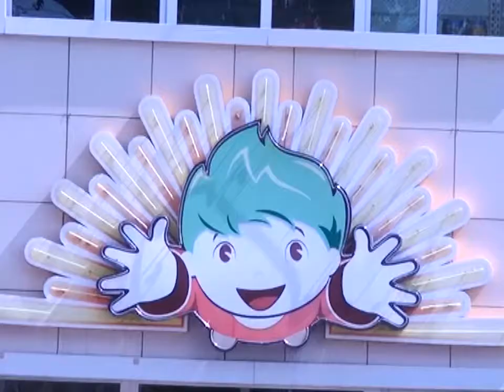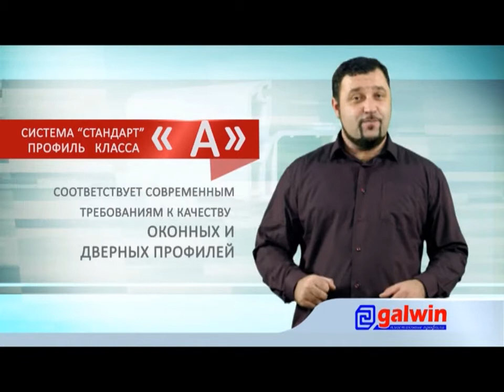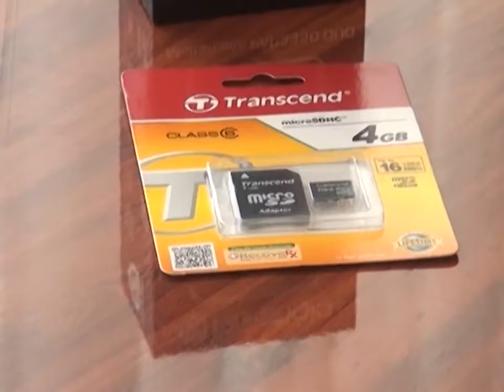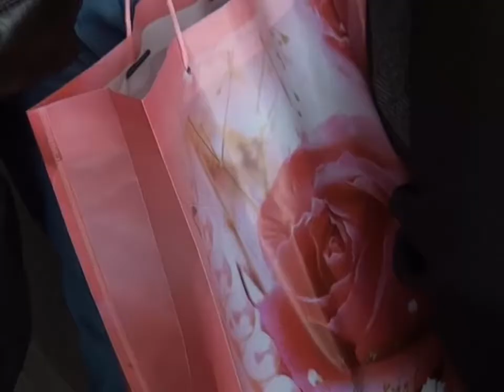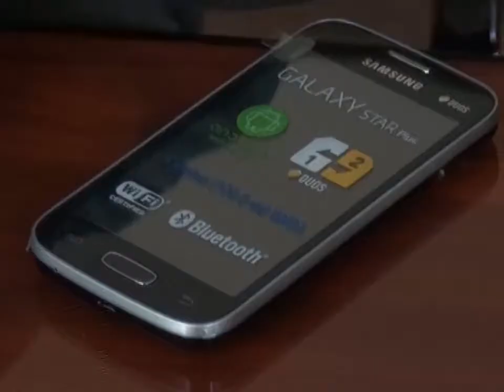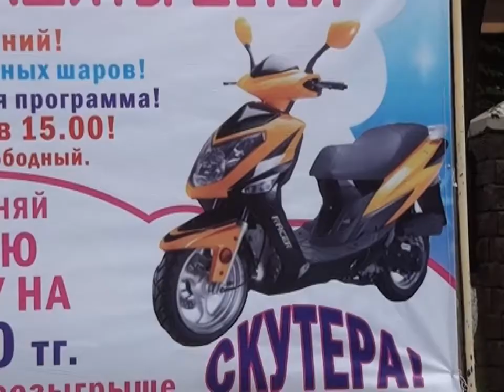Бірінші Қарағанды телеарнасының жаңалықтары - 03/06/2014